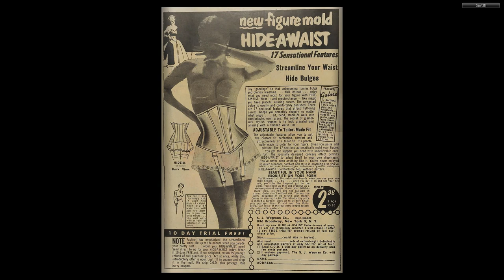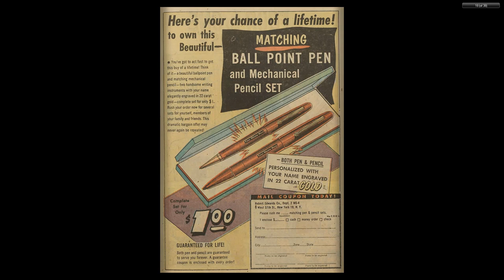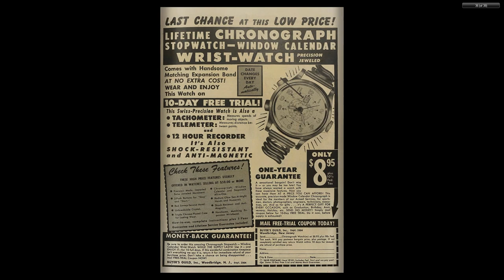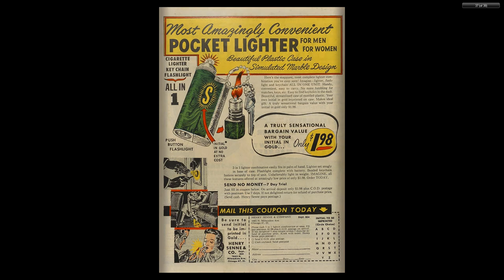The Perfect Crime 23